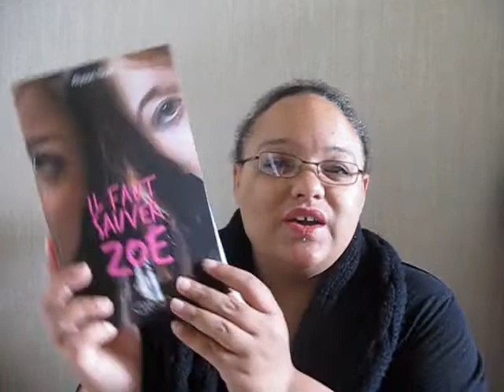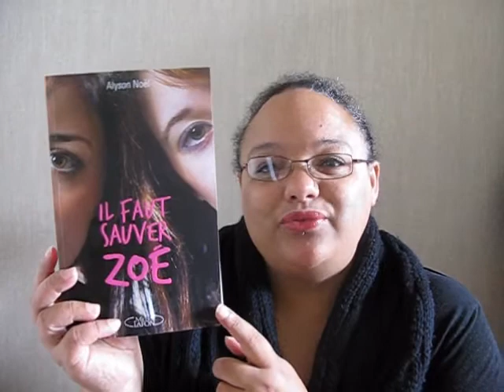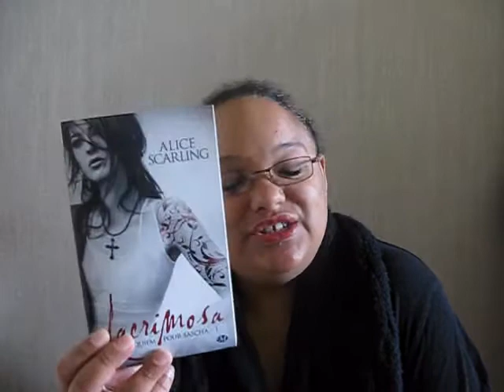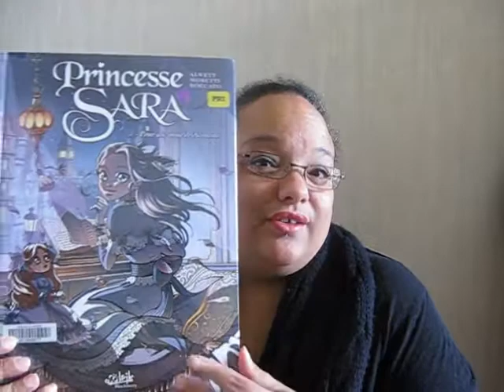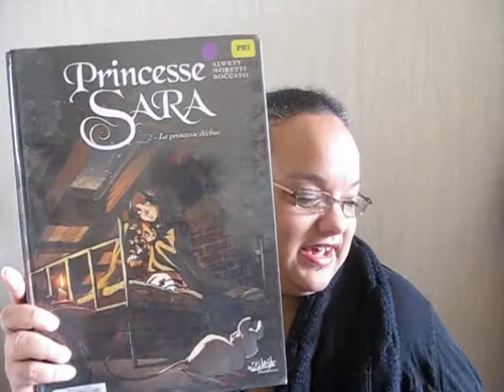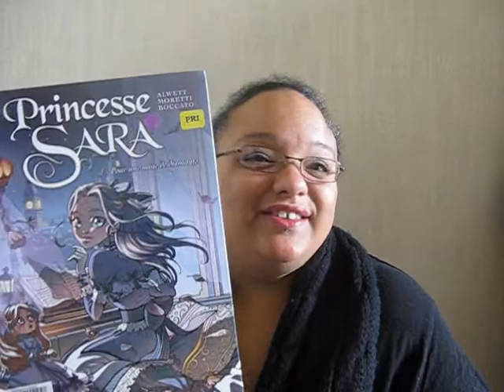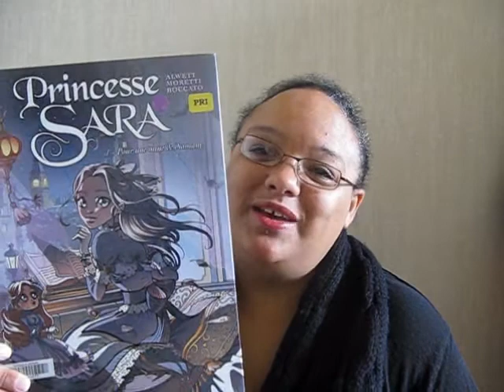Piraterises ❣ Août 2014 ♥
Je reviens partager avec vous mes petits favoris d'août 2014 !

☀ Au besoin ⇩ ⇩ ⇩